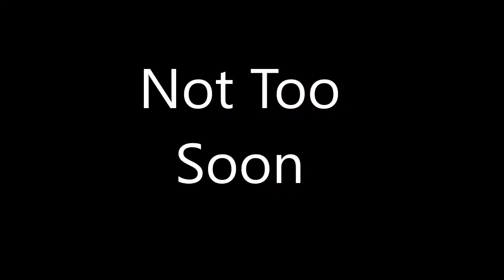FIDGET KILLERS TRAILER 3